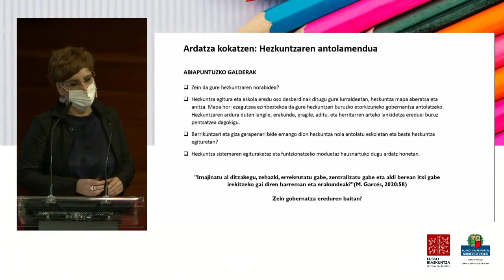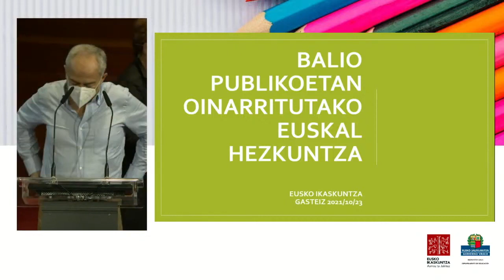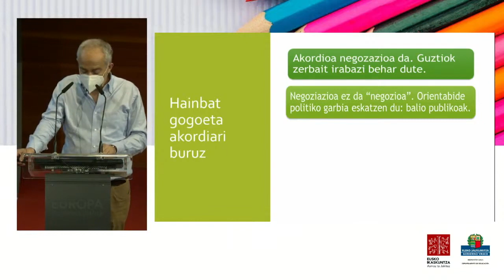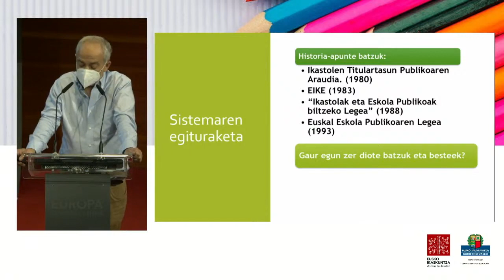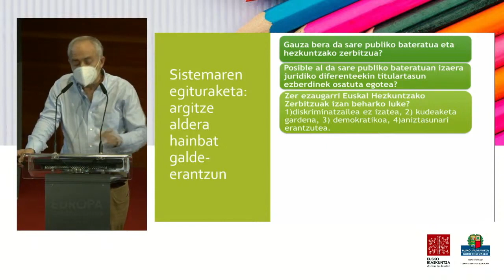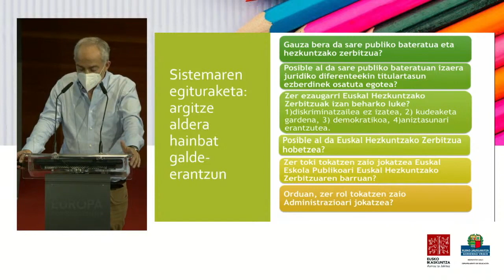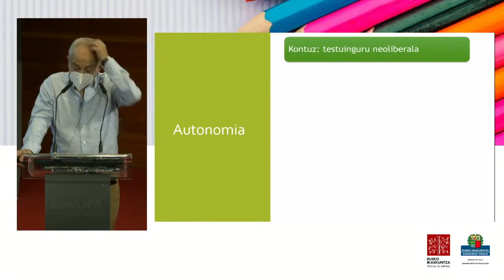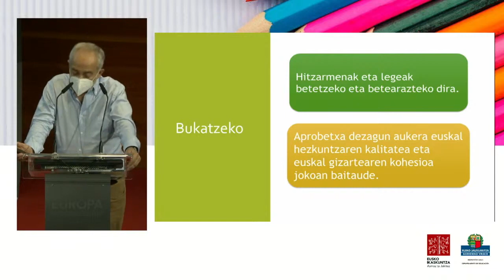Euskal Hezkuntza Sistema: adituekin solasean, herritarren azpimarra sinposioa 06/11 (eu)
Balio publikoetan oinarritutako euskal hezkuntza (eu)
Gonzalo LARRUZEA. Didaktika eta Eskola Antolakuntzan doktorea